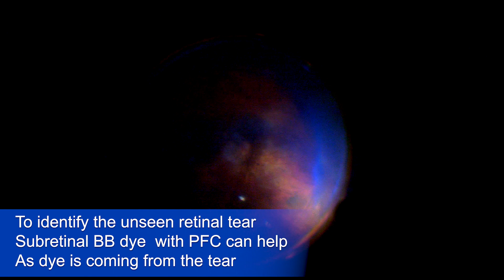Tri manual vitrectomy in Myopic macular hole +RD